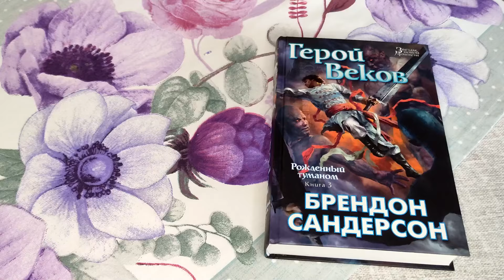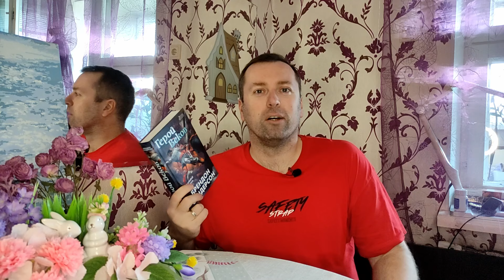Книга месяца Герой Веков. Брендон Сандерсон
Вот и прочитан третий том трилогии Рожденный туманом под названием ерой Веков. Теперь то мы узнаем, кто такой этот герой веков, кого освободила Вин, чем завершится глобально вся эта интересная история